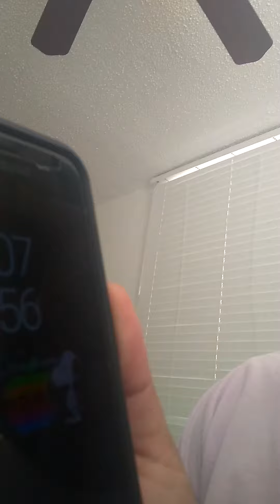13 de diciembre de 2020